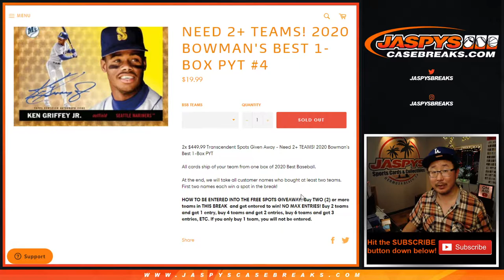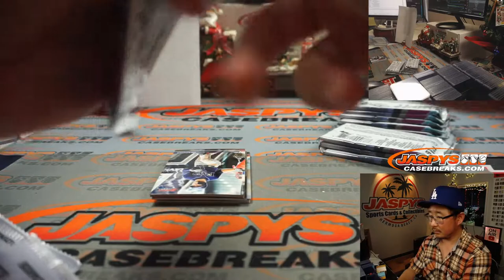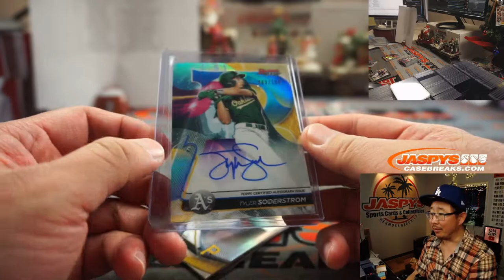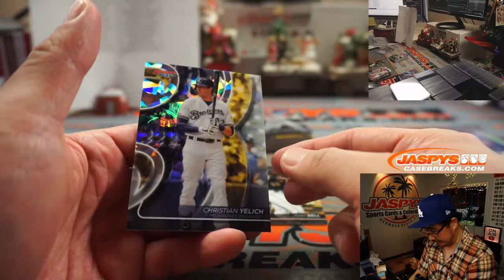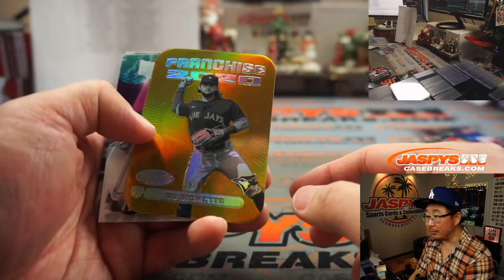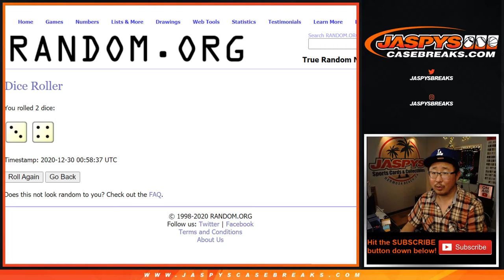Tu, 12.29.20 || 1Box PYT #4 || 2020 Bowman's Best MLB